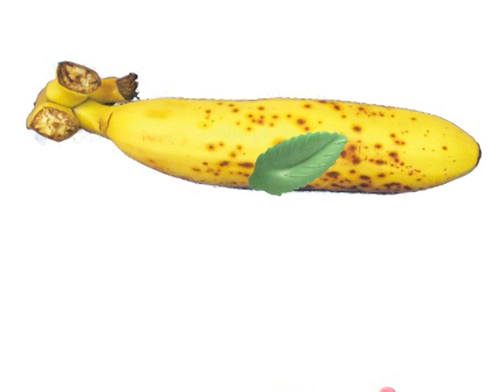Massimiliano Martines - Frutti di stagione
Brano tratto dall'album "Meccanismo Estetico" di Massimiliano Martines.

Realizzazione video: Massimiliano Martines

Ufficio Stampa: Promorama
Distribuzione: Master Music Srl
Via Cesare Ansaldi 16, Loc.Montale
29122 Piacenza

Distribuzione Digitale: iTunes, Amazon, Cd Baby

Acquista "Meccanismo Estetico" in tutti i negozi oppure scaricalo digitalmente dai seguenti portali: